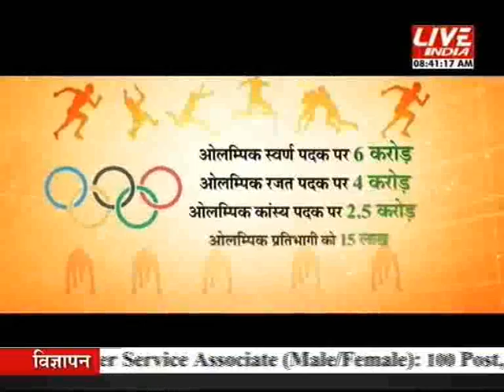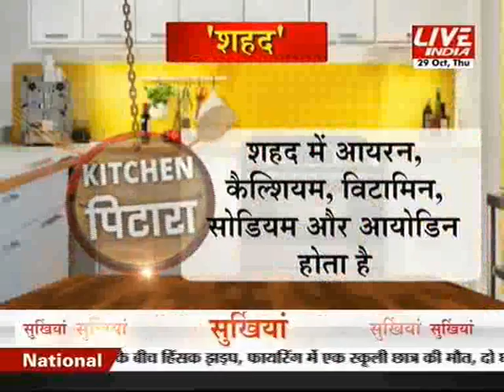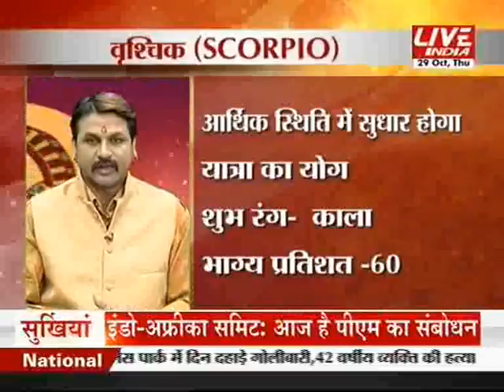Kal Aaj or Kal 29th october 8 AM Part 2